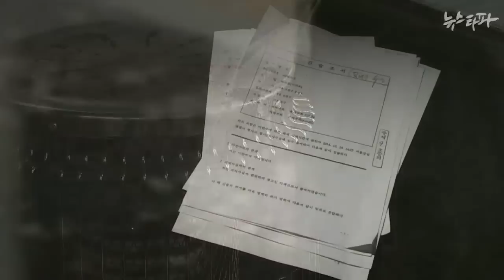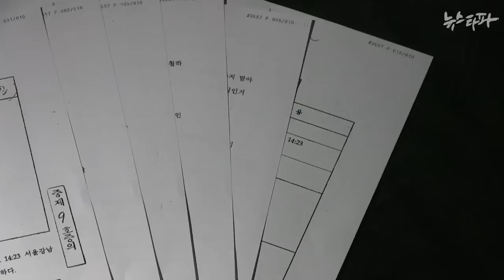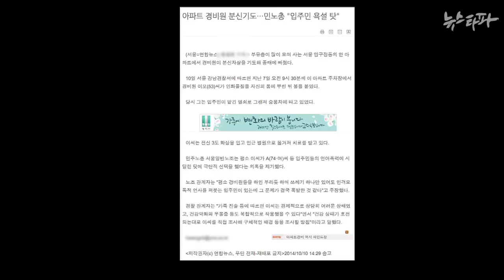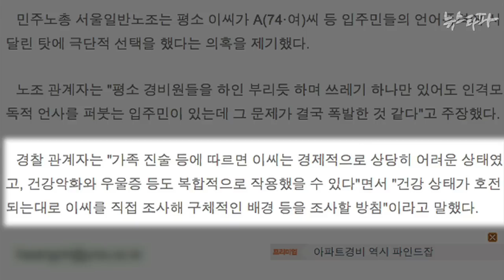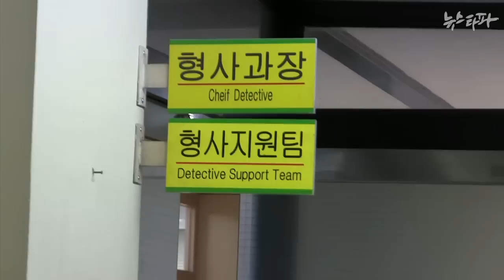뉴스타파 -경찰, ‘분신 경비원’ 유족에 거짓 진술 요구...“가정 불화 있었다고 해라”(2014.11.18)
입주민 모욕을 견디지 못하고 분신한 경비노동자 사건을 수사중인 강남경찰서가 유가족측에 ‘가정불화가 있었다고 하라’는 식으로 거짓진술을 종용한 것으로 드러났습니다. 분신 원인을 가정사로 인한 비관자살로  몰려던 게 아니냐는 의혹이 나오고 있습니다.